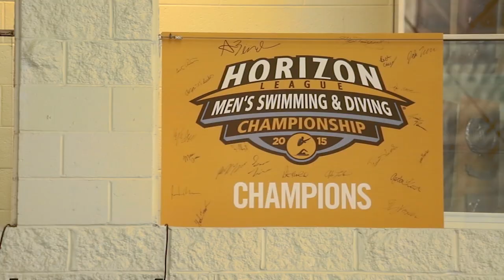Gay swimmer Ayrton Kasemets wins Oakland Univ. Courage Award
Ayrton Kasemets came out as gay to his Oakland Univ. swim team and then publicly on Outsports. That earned him his school athletic department's 2016 Courage Award.